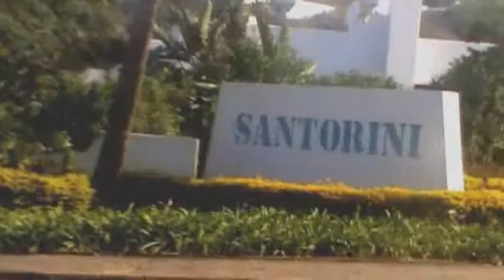sidlu ubusha bethu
Skay ft zee boy,mzo g,nduresh